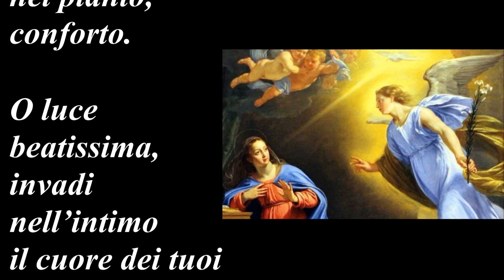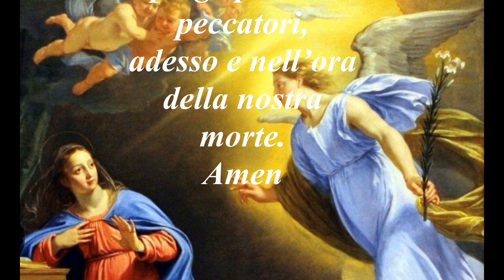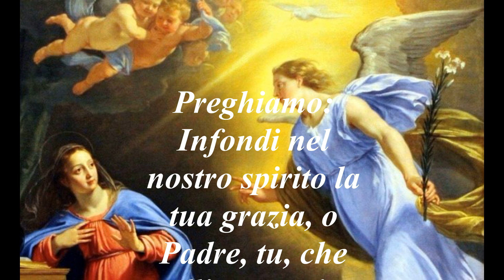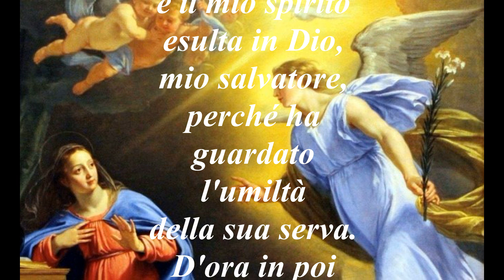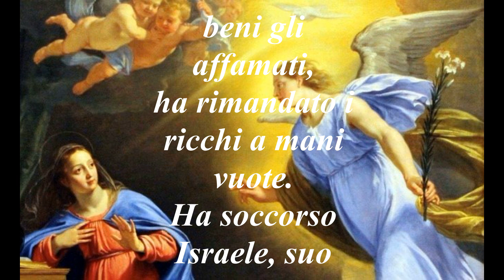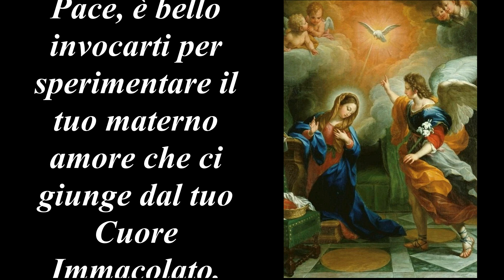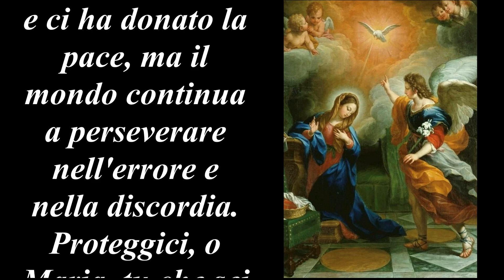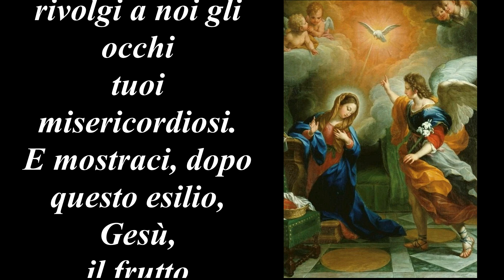Angelus 9 Agosto